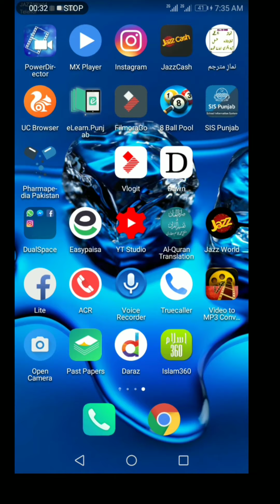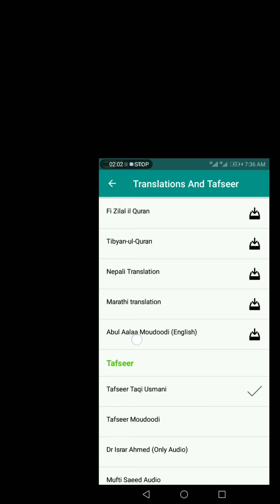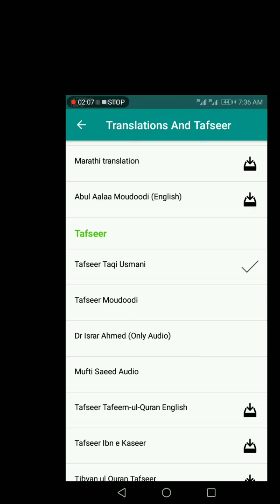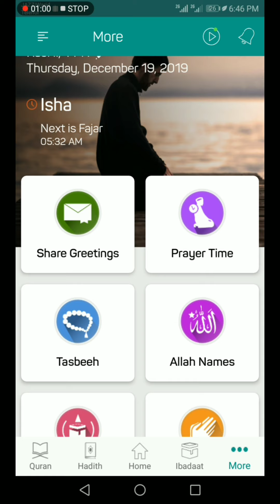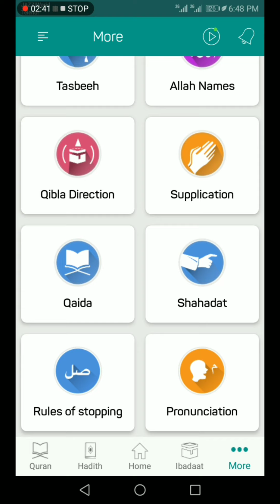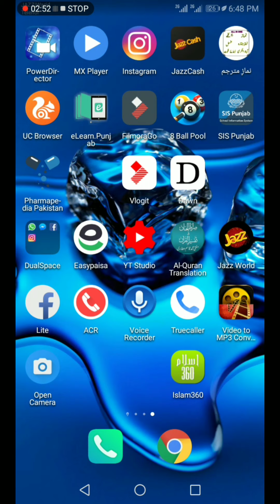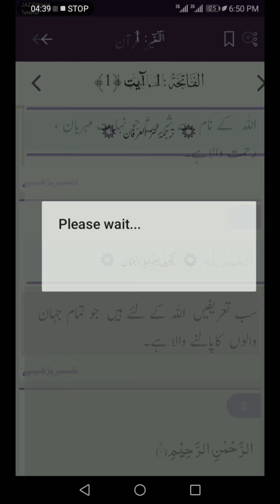Konsi Islamic apps apk smart phone ma honi chahye//in urdu//English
In this video, I will tell you how is important to care about the Islamic apps in smart phone, which apps u should install your phone, InshaAllah, ya video apk k bht hi benificial ho gi,